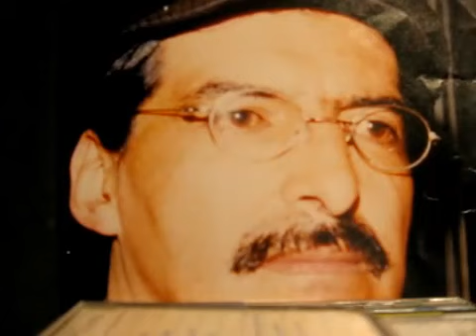Frentes de seguridad en Narino.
Antonio Navarro Wolf, frente a las expectativas creadas como alcalde de Pasto, de manera increible, para mi muy normal, acudio a la creacion de grupos de 'autodefensas' o frentes de seguridad para acallar la creciente protesta de la gente por la privatizacion del servicio de aseo urbano y por acabar con el sindicato de trabajadores. El successor J Pedreros mantuvo en su admnistracion estos esperpentos de justicia paralela. Defensoria del Pueblo, la curia y las organizaciones sociales protestaron por estos hechos mientras los periodistas locales y de grandes cadenas (caracol y rcn) callaban en proporcion a los contratos de publicidad oficial.